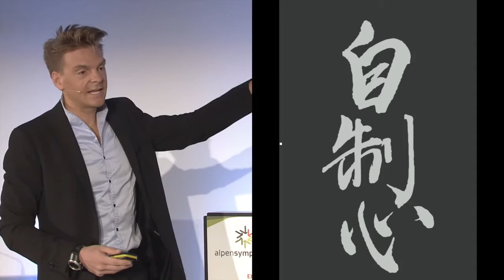Alpensymposium Marc Gassert über Willenskraft, Disziplin, Qi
Analyse der JISEISHIN - SELBSTDISZIPLIN